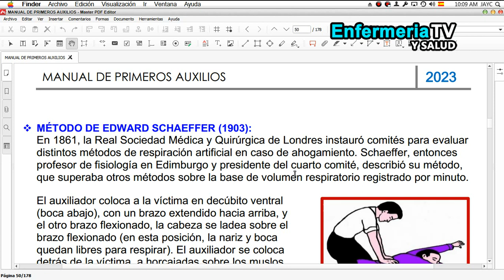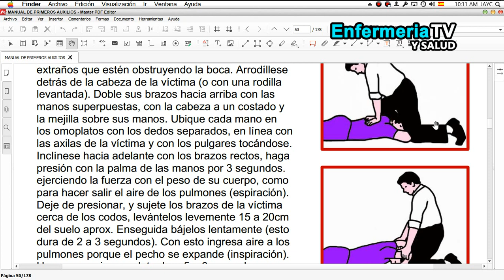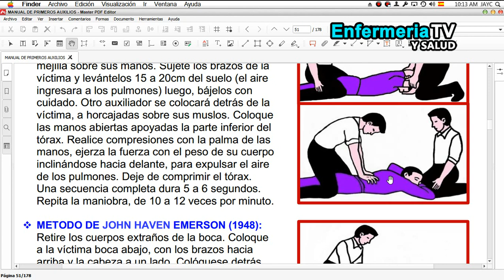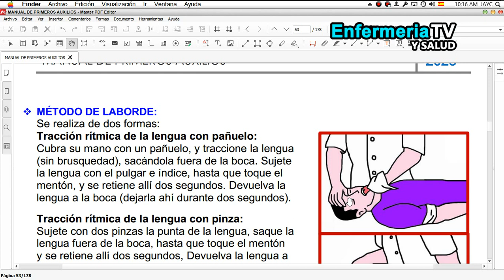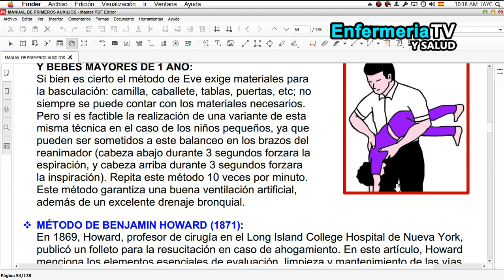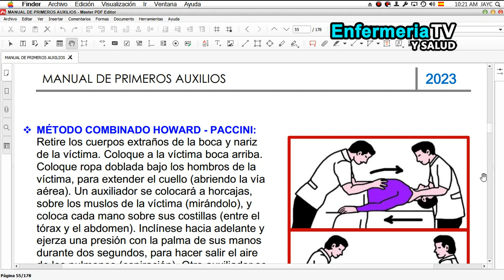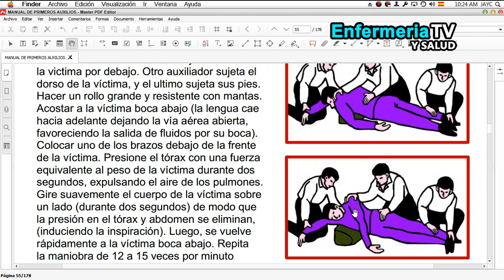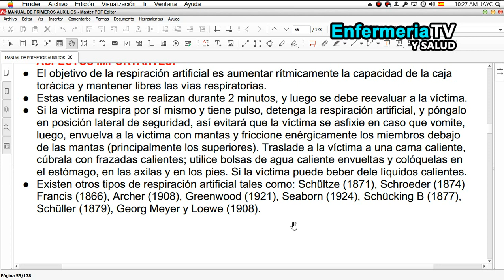🔴 MÉTODOS MANUALES DE RESPIRACIÓN ARTIFICIAL SCHAEFER, NIELSEN, EVE, MARSHAL ALL, LABORDE, HOWARD